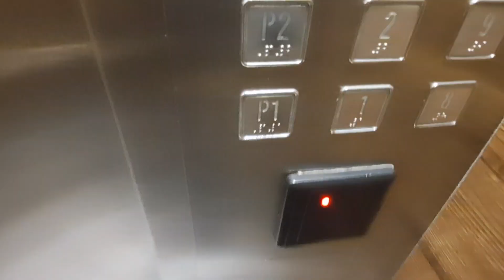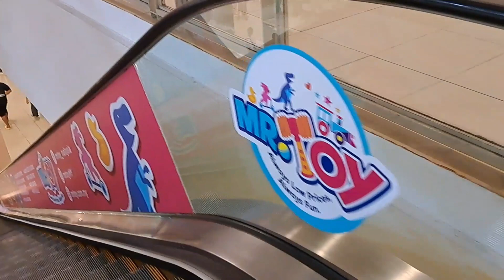Happy New year 2024 | king Malka vlog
Mat dukhain kisi ka itna dill k wo Allah k pas ap ki shikayat lay  kar Jay.  aj sa hi acha kam karna start kar do